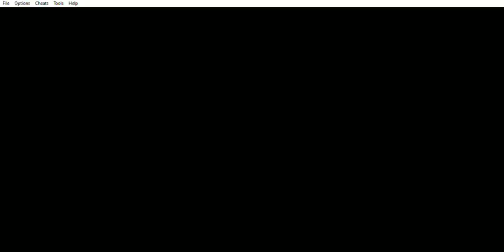Beyblade G-Revolution - Torneo por Equipos XV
Beyblade G-Revolution (GBA) - Torneo por Equipos XV
Este capítulo abarca al Torneo por Equipos XV.

Tengo un blog:
Paladín Seth:
Paladin-Seth.blogspot.com